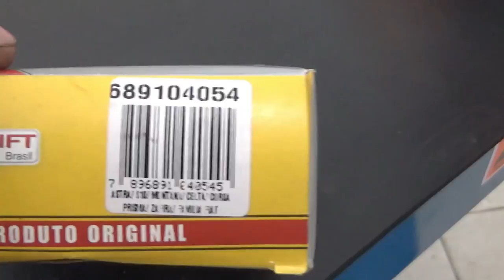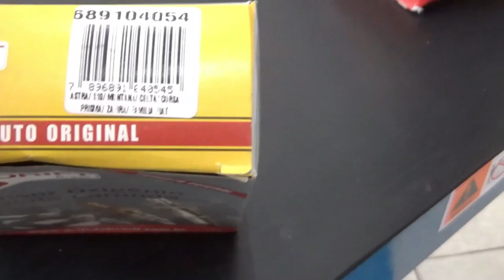Quase deu ruim!!😱😱Peugeot 306 vazando água..(Repost)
Galera Tive que repostar o vídeo por problemas técnicos, peço desculpas por isso.